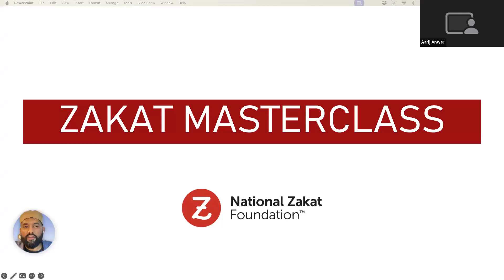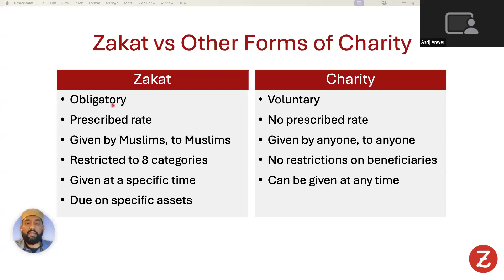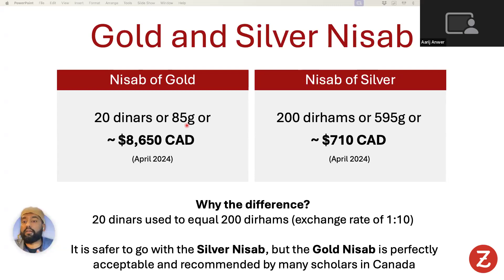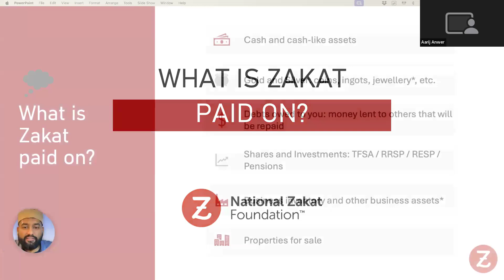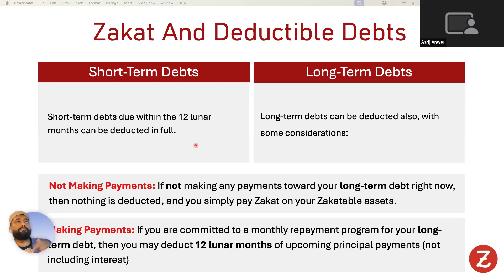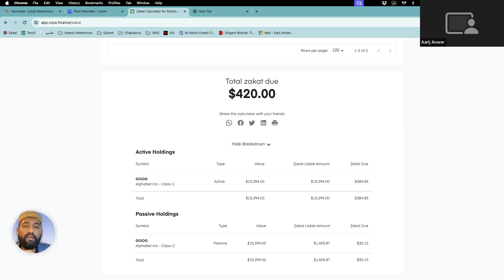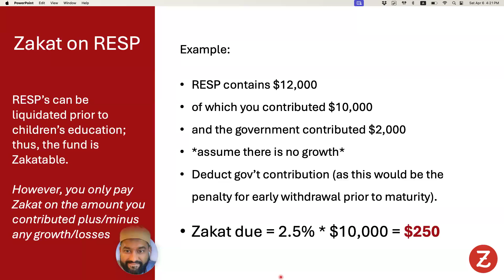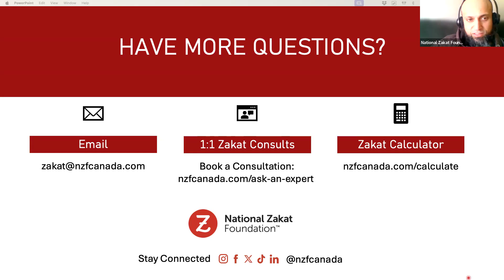Zakat MasterClass | Sh. Aarij Anwer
Zakat can be complicated, but it doesn't have to be.

National Zakat Foundation Canada brings you a webinar with Sh. Aarij Anwer to help break down the concepts of Zakat in a simple way and answer all your Zakat FAQs.

By the end of this webinar, you'll be able to:
-Understand Zakat basics
-Identify who pays Zakat
-Know who receives Zakat
-Calculate your own Zakat
Our mission is to provide the Muslim community with an end-to-end service, encompassing:
👉 Education
👉 Calculation
👉 Collection
👉 Distribution